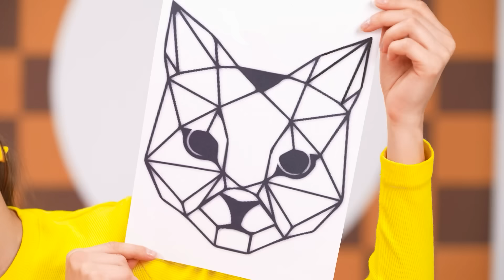Stylo 3D fantastique vs de L'art du Pancake Défi par Multi DO Smile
Tout le monde aime les crêpes et nos héros ne font pas exception ! Rejoignez le nouveau défi amusant !